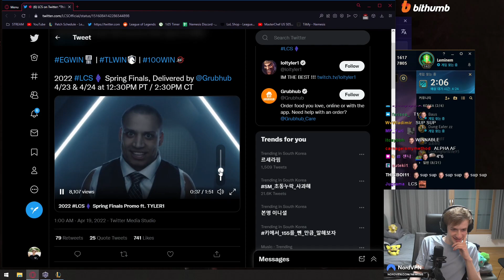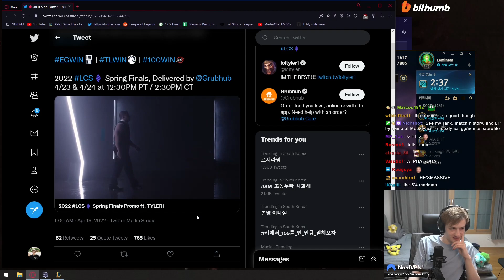Nemesis reacts to TYLER1 LCS promo